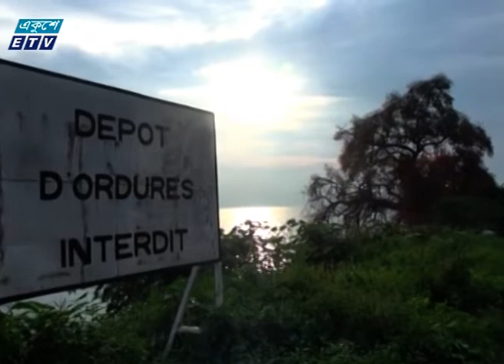09 PM News || রাত ৯টার সংবাদ || 11 January 2020 || ETV News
সময়: রাত ৯টার সংবাদ, ১১ জানুয়ারি ২০২০

২০০০ সালের ১৪ই এপ্রিল এটি সম্প্রচার কার্যক্রম শুরু করে। টিভি চ্যানেলটির খবরে নতুনত্ব ও অভিনবত্ব থাকার কারণে দর্শকদের কাছে বিপুল জনপ্রিয়তা লাভ করে। দেশ বিদেশের সর্বশেষ খবর, নাটক, সিনেমা, ডকুমেন্টারিসহ নানা খবর ও বিনোদনমূলক অনুষ্ঠান প্রচারিত হয় একুশে টেলিভিশনে।